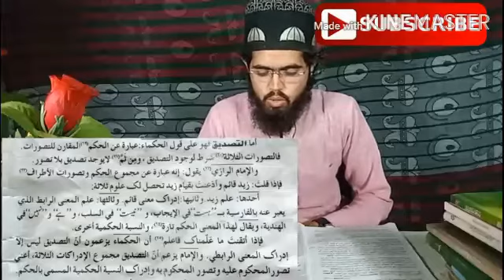Darse nizami ki book Mirqat lesson no 《5》by:Molana Tayyab Raza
Elm e Deen seekhiye or sikhaiye
Arabi
Farsi
Urdu
English
Seekhen